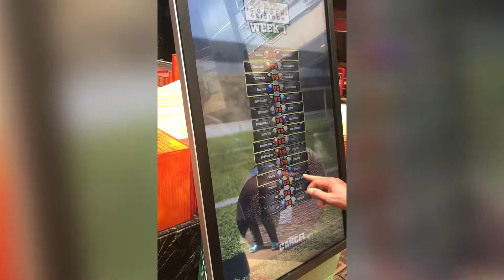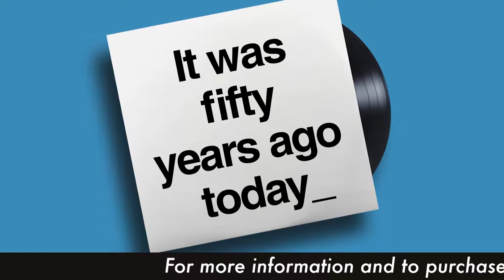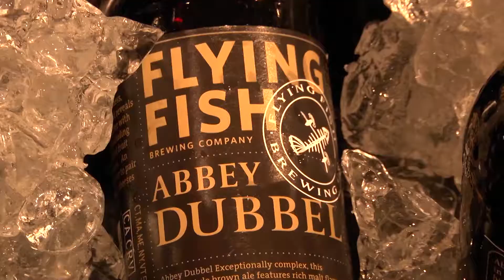Golden News | Monday, September 2, 2019